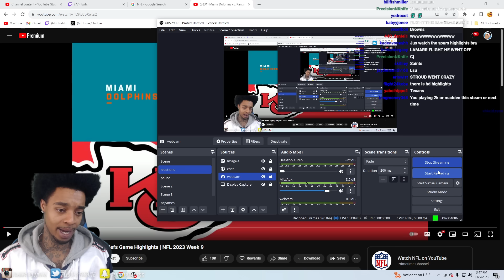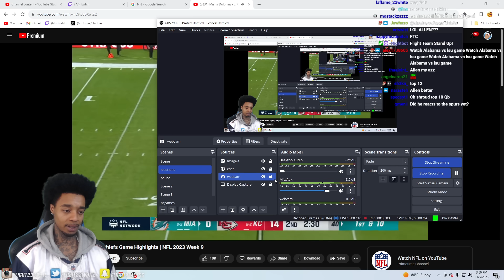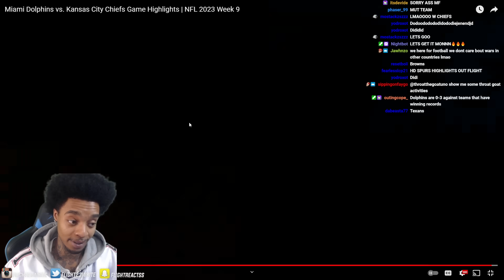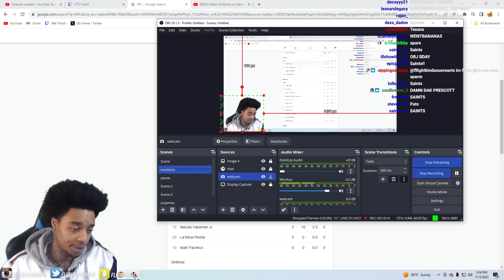FlightReacts To Miami Dolphins vs. Kansas City Chiefs Game Highlights | NFL 2023 Week 9!